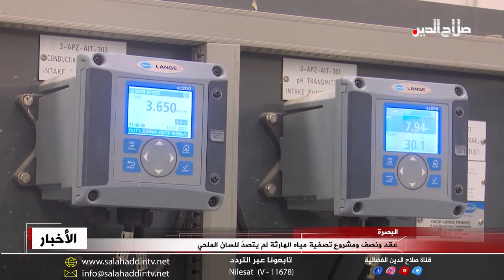عقد ونصف ومشروع تصفية مياه الهارثة لم يتصد للسان الملحي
وفي البصرة ايضا حيث لم يشفع للفيحاء غناها النفطي وتصديرها ملايين البراميل يوميا من سوء الخدمات وتلكؤ المشاريع؛ إذ لا زال أهالي منطقة الهارثة يعانون ملوحة المياه االتي تسببت بالكثير من الأمراض إلى جانب الإضرار بالزراعة والثروة الحيوانية حد الاندثار، مع استمرار توقف العمل بمشروع تصفية المياه الذي بدأ تنفيذه عام ألفين وسبعة، لمزيد من التفاصيل نتابع التقرير التالي